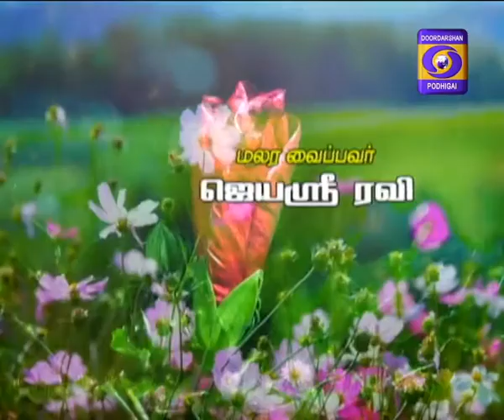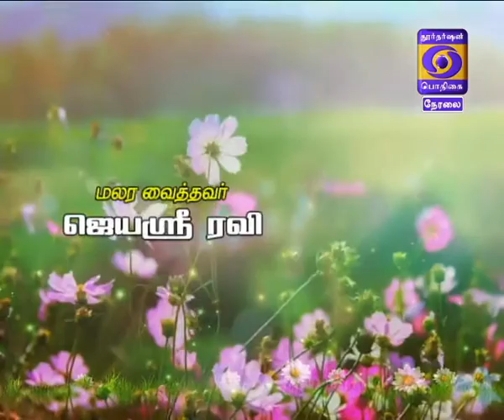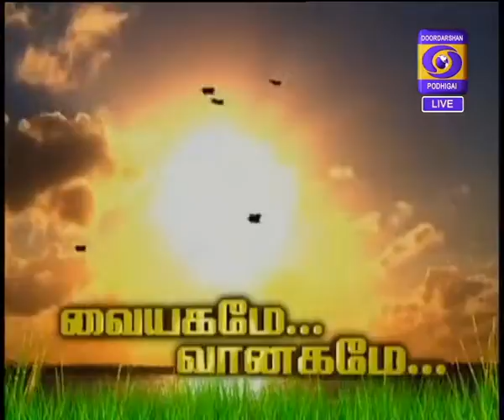KAALAI THENDRAL 23-1- 2018